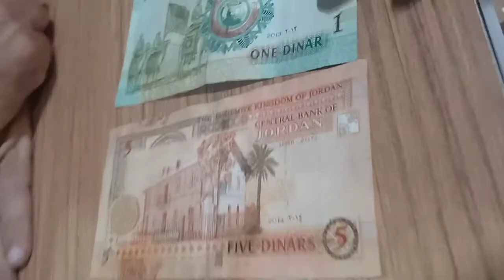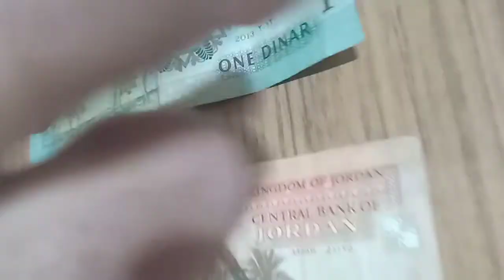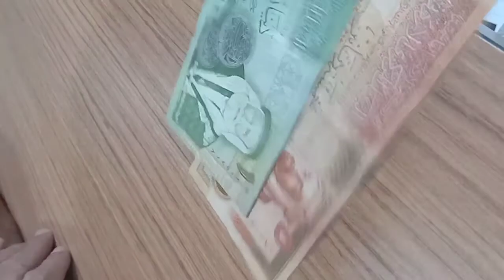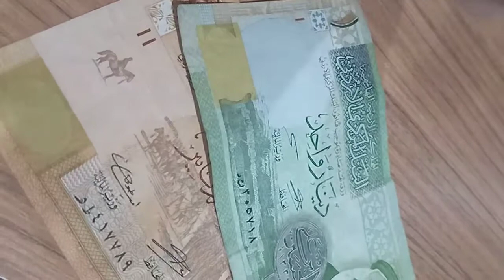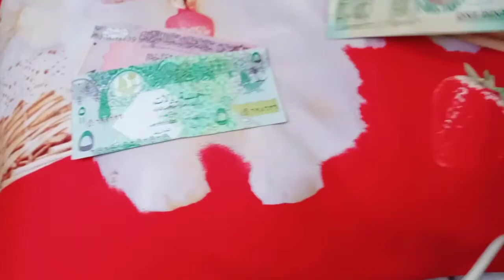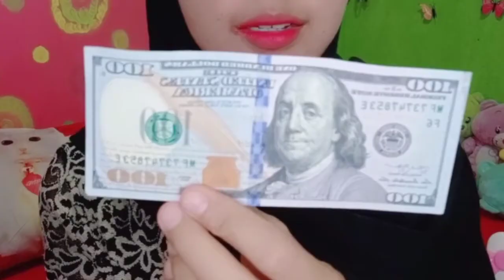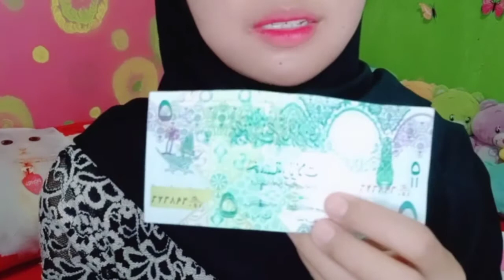Pengalaman Kerja di HOTEL || Sering dapet DOLLAR MONEY Dari tamu asing WOW AUTO CEPET KAYA !!!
Assalamu'alaikum wr.wb.
Di video kali ini aku akan  berbagi pengalaman kerja di hotel dan sering dapet Tip dari para tamu asing yang menginap di hotel ku bekerja, dan alhamdulillah tidak sedikit yang kasih dollar mata uang nya dari negara masing2 tamu sebagai kenangan,

hotel key,
hotel king,
l hotel transylvania 3 le film en francais,
l hotel california,
hotel quarantine,
hotel quarantine vlog,
hotel quality
hotel transylvania,
hotel california,
hotel room,
hotel artemis,
hotel asmr,
hotel artemis review,
hotel animation,
hotel apache,
hotel adria,
hotel ambience,
a hotel room,
a hotel in minecraft,
hotel blue moon,
hotel bloxburg build,
hotel blue,
hotel in california,
hotel jodi jai moriya,
hotel key,
hotel king,
l hotel california,
hotel quarantine,
hotel quarantine vlog,
hotel quality,
hotel zaza houston,
hotel zaman,
hotel zaza dallas,
z hotel london,
z hotel puri,
z hotel nungwi,
z hotel nyc,
z hotel johor bahru,
z hotel covent garden,
hotel 13th floor,
hotel 101,
hotel 1 star,
hotel 1983,
hotel 1408,
1 hotel south beach,
1 hotel brooklyn bridge,
2 hotel transylvania,
2 hotels demolished in nigeria,
2 hotel rooms connected,
home alone 2 hotel,
vishwaroopam 2 hotel scene,
jannat 2 hotel scene,
hotel 48lex new york,
4 hotel barbieri puntate,
4 hotel liguria,
4 hotel barbieri sicilia,
4 hotel barbieri trentino,
4 hotel barbieri puntate complete,
hotel 50k bloxburg,
hotel 5 estrellas,
hotel 52,
hotel 5 estrelas,
hotel 50k,
hotel 555,
5 hotel dubai,
5 hotel berhantu di malaysia,
5 hotel termewah di dunia,
5 hotel stars the series,
5 hotel berhantu,
5 hotel berhantu di dunia,
hotel 626,
hotel 666,
motel 6,
hotel 626 gameplay,
hotel 66,
motel 6 commercial,
#6 hotel coimbatore,
7 hotel berhantu,
7 hotel termurah,
7* hotel in dubai,
7* hotel in india,
hotel 88,
hotel 99,
hotel 91,
hotel 99 monumento,
9 dollar capsule hotel